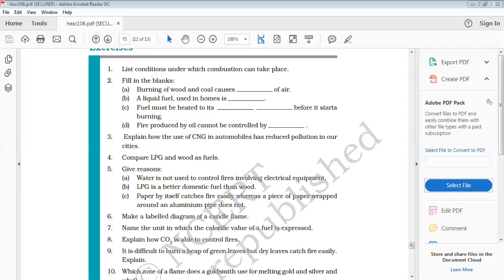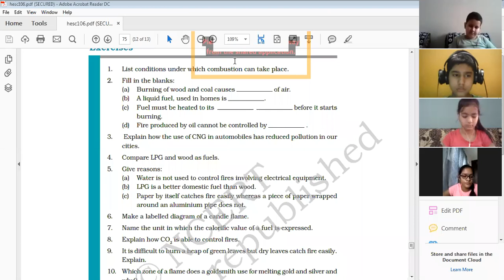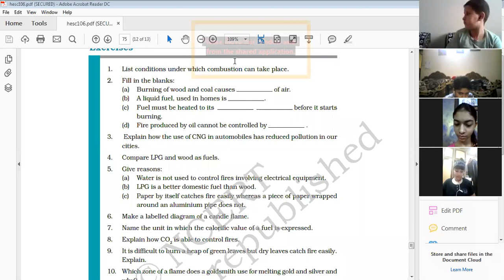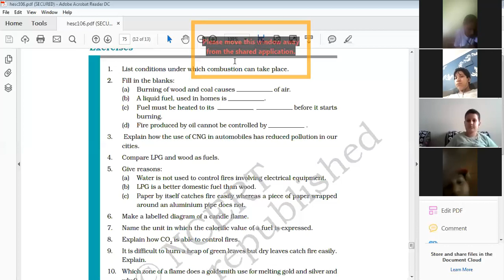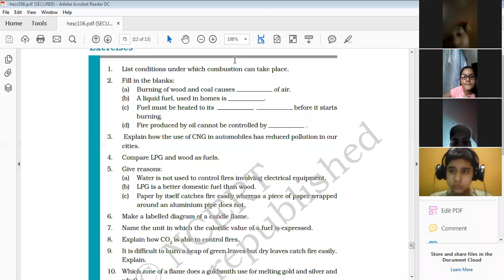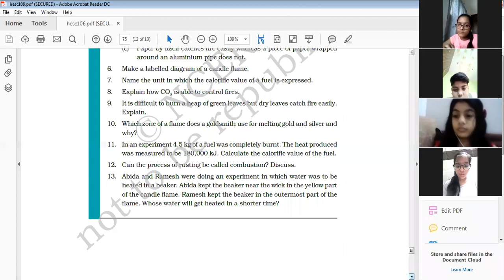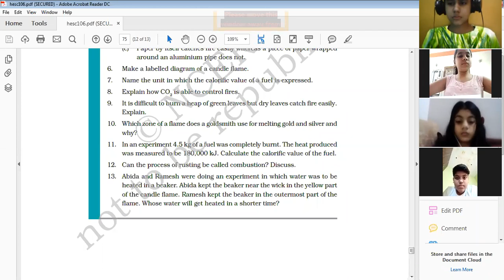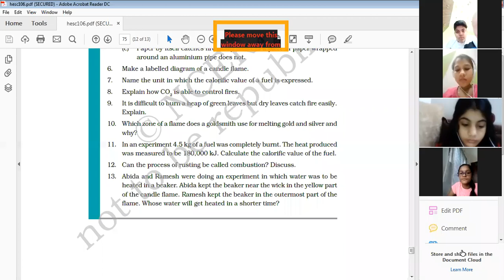CLASS VIII SCIENCE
CH  6 ANS KEY